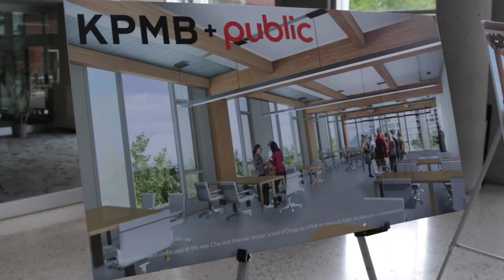Construction begins on design school at Kwantlen Polytechnic University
Construction kicked off on a new 6,000-square-metre Chip and Shannon Wilson School of Design at Kwantlen Polytechnic University (KPU) to ensure post-secondary students have the skills to succeed in a range of performance, technical apparel and product design sectors.